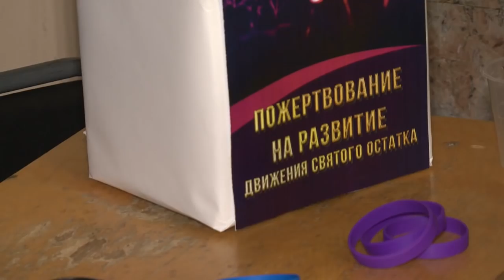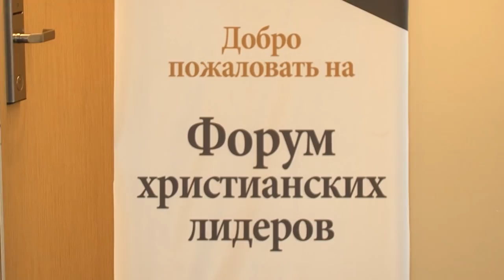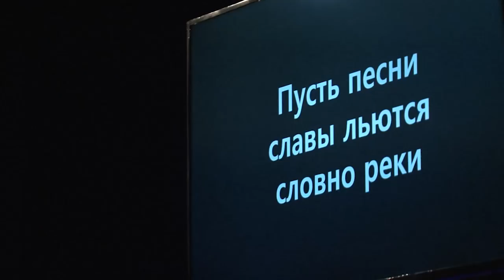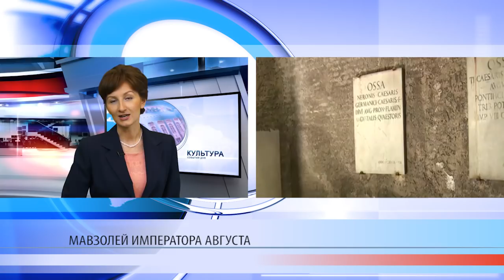Мировые новости 06.05.2017